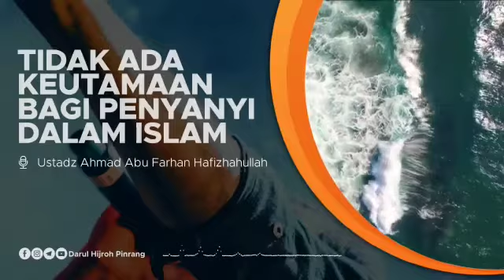Tidak Ada Keutamaan Bagi Penyanyi Dalam Islam || Ustadz Ahmad Abu Farhan hafizhahullah